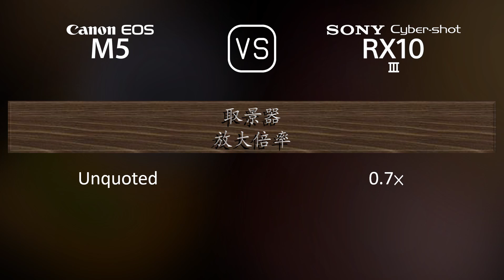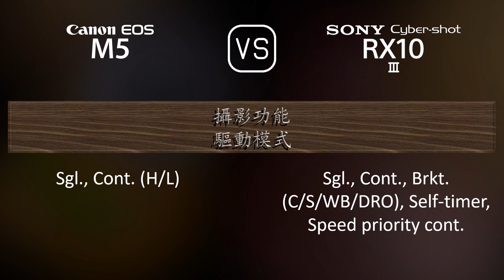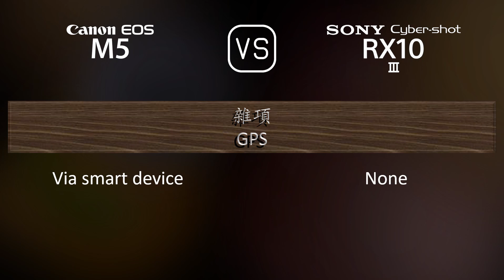Canon EOS M5 與 Sony Cyber-shot RX10 III 的規格比較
本片是 Canon EOS M5 與 Sony Cyber-shot RX10 III 的功能概述和規格比較 (comparison of specifications)，希望對您有所啟發。感謝您的支持。

00:25 推出
00:33 機身
00:40 影像感測器
01:01 影像
01:16 光學與對焦
01:58 屏幕
02:16 取景器
02:30 攝影功能
03:24 錄像功能
03:38 儲存
03:42 連接性
04:07 物理特性
04:24 雜項